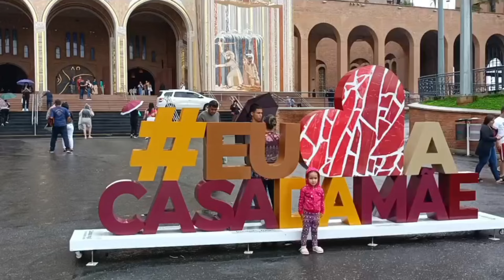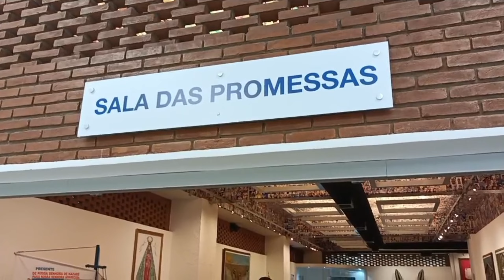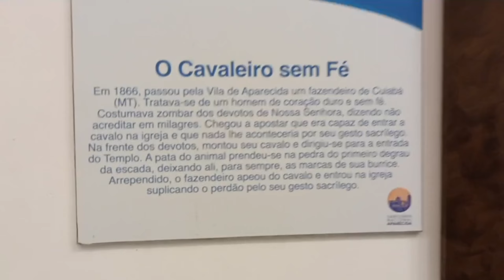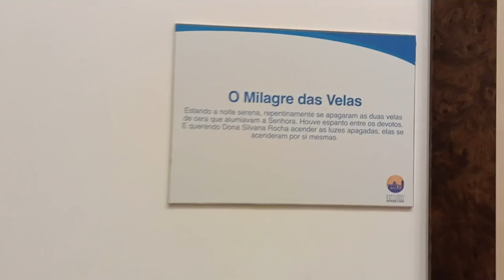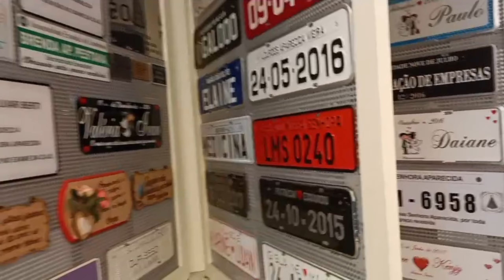SANTUÁRIO NACIONAL DE APARECIDA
Canal Parceiros